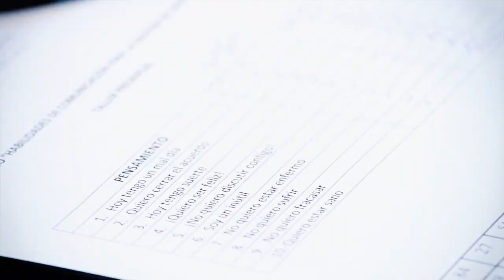Master class Saint Gobain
Grabación de todo tipo de vídeos para empresas, instituciones, particulares y producción propia.